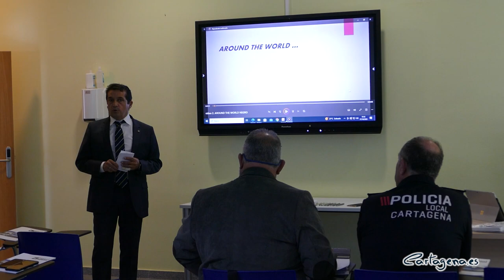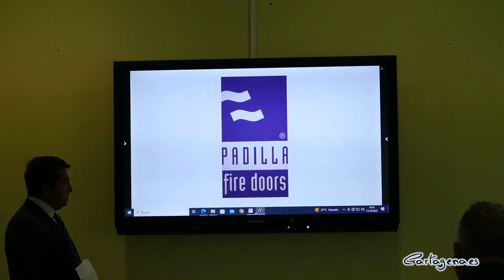Los cuerpos de seguridad de Cartagena se forman en la prevención pasiva contra incendios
El Ayuntamiento de Cartagena ha organizado una jornada formativa sobre el 'Mantenimiento en la prevención pasiva contra incendios', con el objetivo dotar a los cuerpos de seguridad y funcionaros municipales del conocimiento técnico necesario para actuar en situaciones de emergencia, así como en la revisión de las infraestructuras locales. A la charla, impartida por Puertas Padilla en la Escuela de Seguridad Pública del Ayuntamiento de Cartagena (ESPAC), han asistidos Policía Local, Bomberos, Protección Civil y personal de urbanismo.

A la jornada, celebrada este martes 17 de octubre, ha asistido el concejal del área de Seguridad Ciudadana, José Ramón Llorca, quien ha destacado la relevancia de la iniciativa "de cara a las revisiones que ya se están realizando", sin olvidar las "posibles intervenciones en incendios, tanto en viviendas, como locales, centros comerciales, polígonos industriales, etc.".

Ginés Padilla, encargado de impartir la formación, ha indicado la importancia de cumplir la normativa vigente en materia de seguridad y mantenimiento de las puertas y salidas de emergencia de cualquier edificio. En definitiva, el curso busca conseguir "que las salidas de emergencia estén utilizables y señalizadas para que, en caso de siniestro, en cinco minutos se pueda evacuar el local".